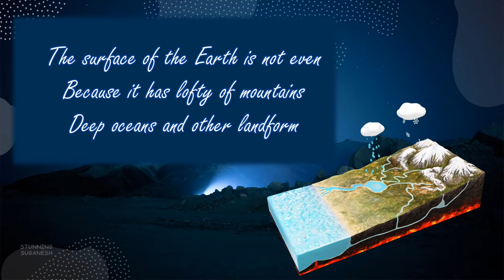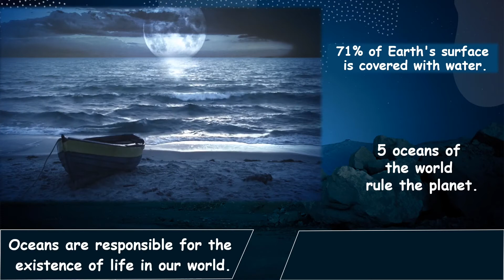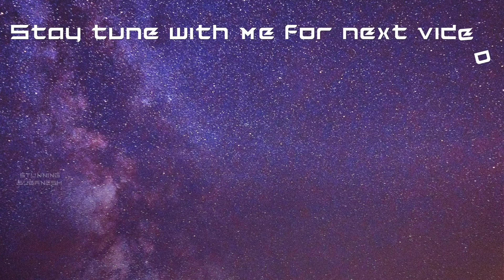Continent and Oceans of the World | Geography For kids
The surface of the earth is made up of the water and land
the seven continent and five ocean with clear animation